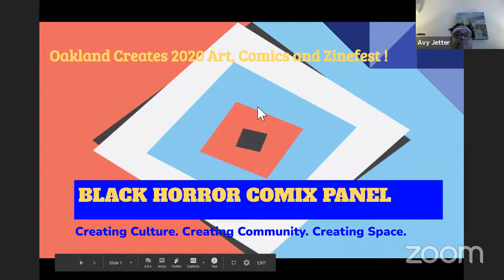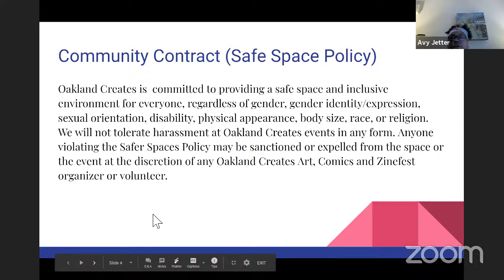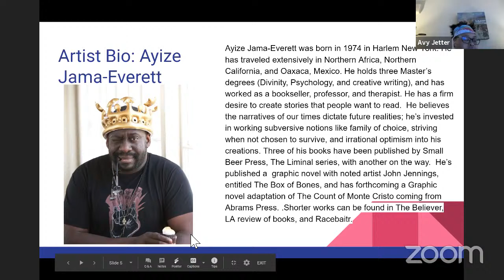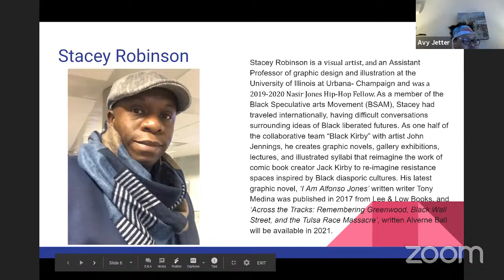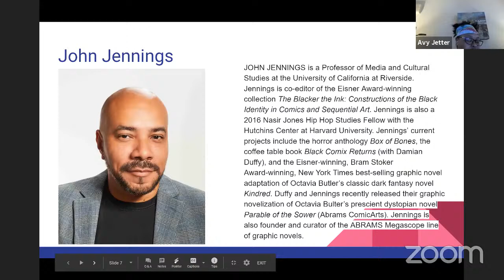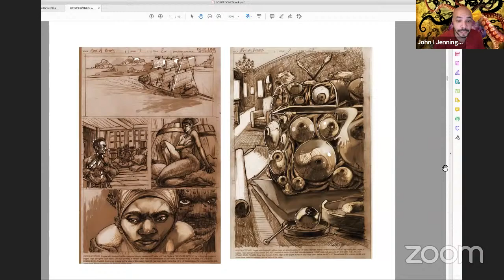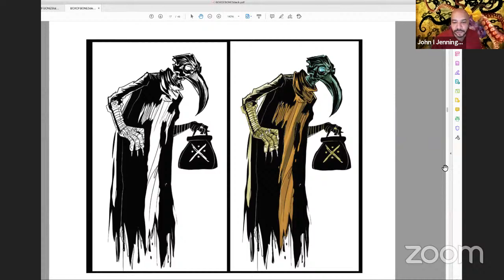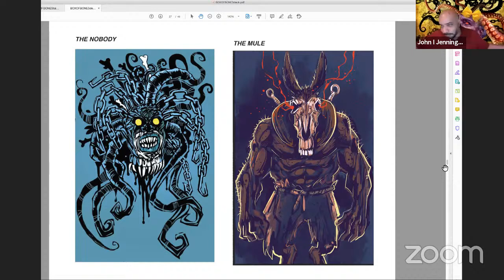Black Horror Comix Panel Discussing Box of Bones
Discussion about Black Horror Comix with the Creators of the Box of Bones comics series. Featuring Bill Campbell, Stacey Robinson, John Jennings and Ayize Jama-Everett. Hosted by Avy Jetter for Oakland Creates art, comics and zinefest.